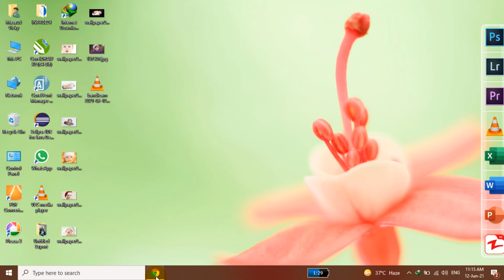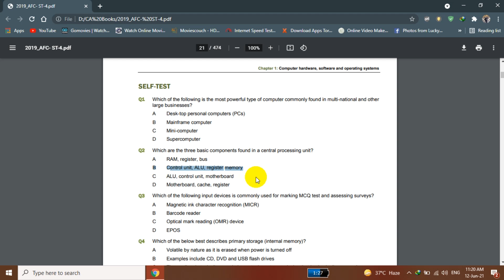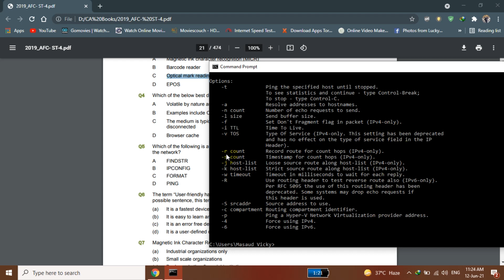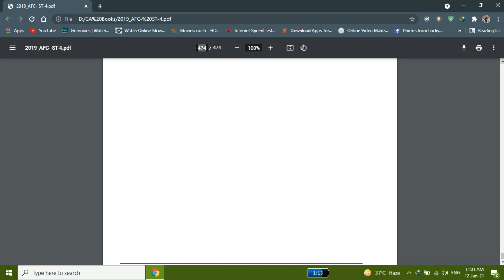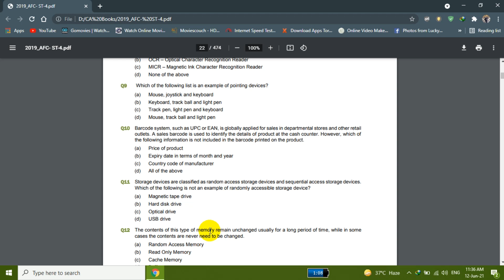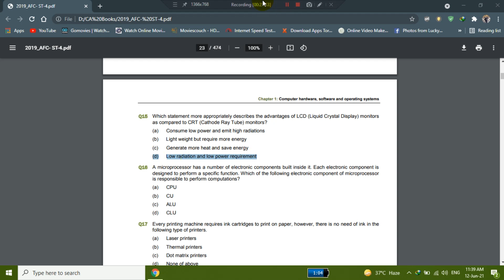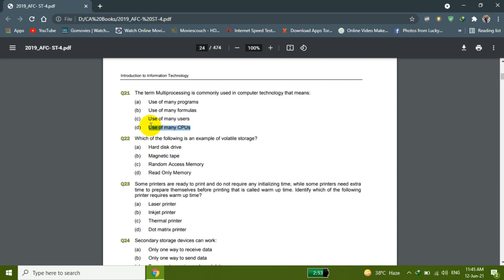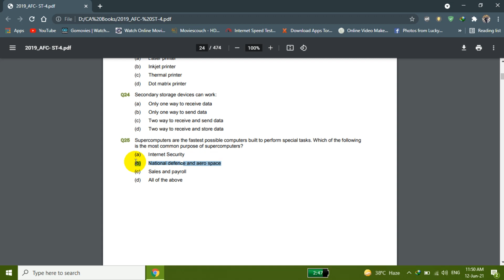Study Pack MCQs for AFC-04 (Information Technology), Chapter 01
In this Lecture we will discuss about AFC Study Pack Questions for:
AFC 4 (Information Technology)
Chapter # 01
Computer hardware, software and operating systems
Total MCQs = 25